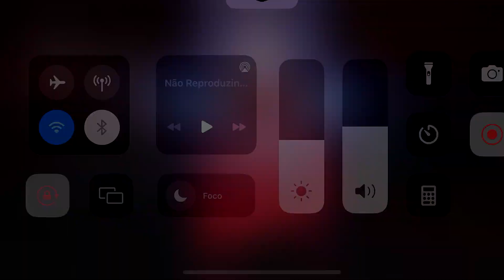From Another World👽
🎶 Songs:
Lil Revive - Tears in the Cemetery